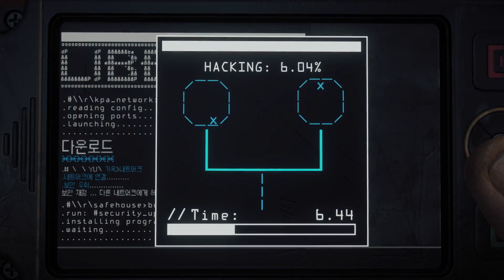Homefront: The Revolution - This is Philadelphia Trailer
The new trailer for Homefront: The Revolution places viewers in a war zone of Philadelphia 2029, where residents are in the fourth year of the hostile KPA occupation. Citizens are under close scrutiny in the wasteland of the Yellow Zone, and must blend in until seizing the perfect moment to strike.